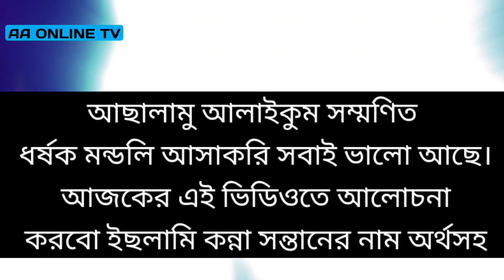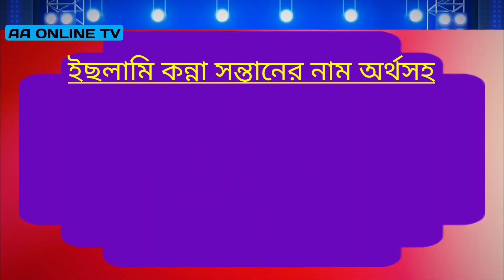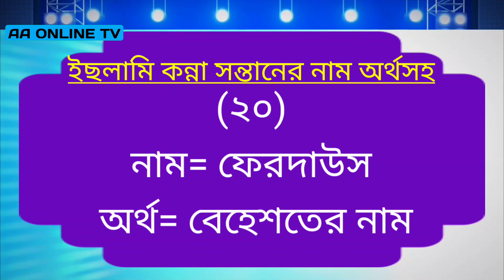মুছলিম কন্না সন্তানের আধুনিক ২০টি নাম অর্থসহ ইছলামি কিতাব সগৃহিত। Bangla Muslim Baby Girl's Name